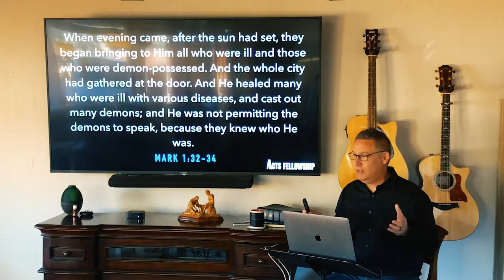Systematic Theology - God's Sovereignty - Acts Fellowship Susanville - Home Church - John Shuford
Defining the term, when we say God is sovereign, we mean that he is powerful, authoritative, in control above and over all things.  God’s Sovereignty is the concept that God possesses all power and is the ruler of all things.  God rules and works according to His eternal purpose, even through events that seem to contradict or oppose His rule.  But what else does it mean?  Let's dive in together as we look at the Sovereignty of God.

Acts Fellowship is a Christian body of believers and followers of Jesus Christ. We are seeking to emulate the church in Acts.  Home fellowship is a huge part of the body of Christ and we invite you to join us as we go through God’s Word together, building relationship, building family and growing our faith.  We are live on Facebook every week and upload our messages to YouTube every week.

If you can't join us in person, catch up on all the messages here.  If you want to support Acts Fellowship, we greatly appreciate your prayers, comments and encouraging emails.  Other forms of support can be found on our

If you have more questions, visit our we love talking about Jesus!